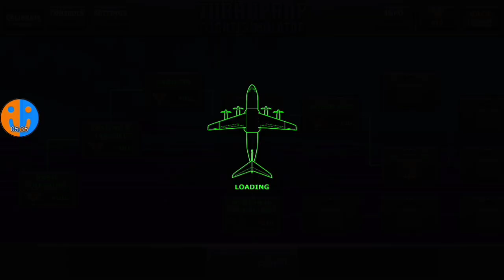Spieltest | Turboprop Flight Simulator